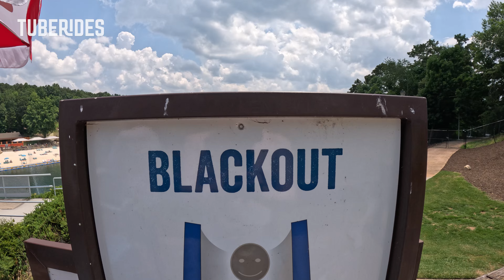Fast BLACKOUT Speed Slide at Lake Lanier - Fins Up Water Park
This is the Blackout water slide at Fins Up Water Park (Margaritaville Lanier Islands) in Buford, Georgia, United States. Blackout is an enclosed body slide which is relatively short, however, the second half of the ride is pretty fast!

This video is intended for viewers 13+ years of age.